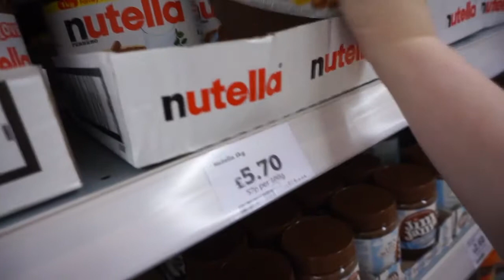April Part Three | MEGZMOZ